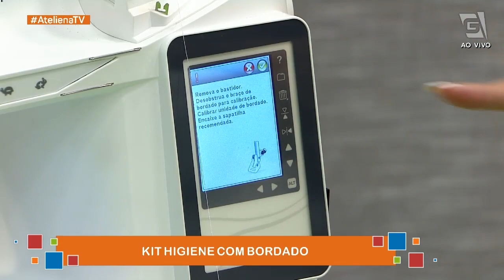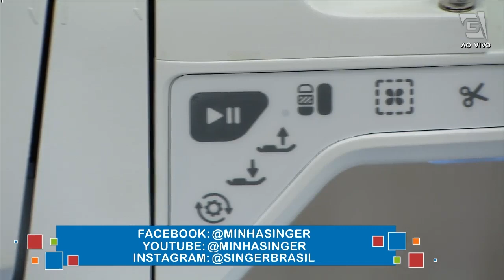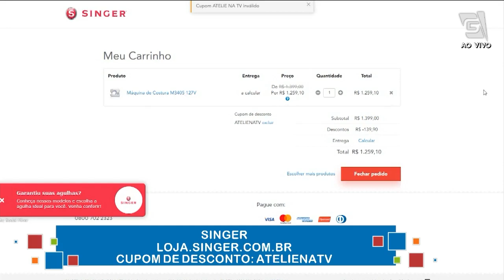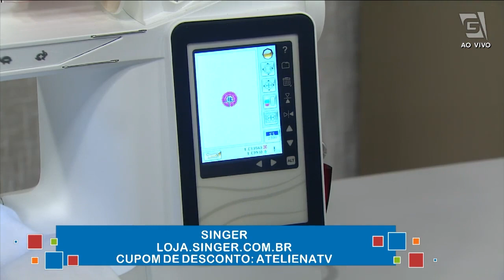Singer + @atelienatvoficial | Passo a Passo - Kit Higiene Bordado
Quer aprender como fazer um Kit Higiene Bordado e muito mais em sua Máquina de Bordar Singer? Aprenda passo a passo neste vídeo que o Ateliê na TV preparou para você!